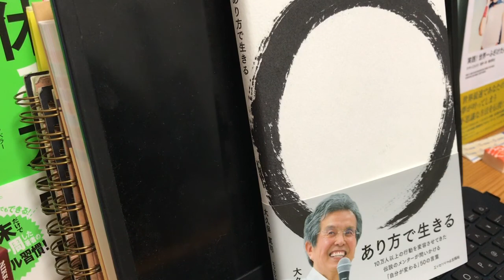【禅】中田敦彦のYouTube大学から学ぶ×幸せに生きる方法【予祝Academia×TOP BUZZ塾】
下さい。